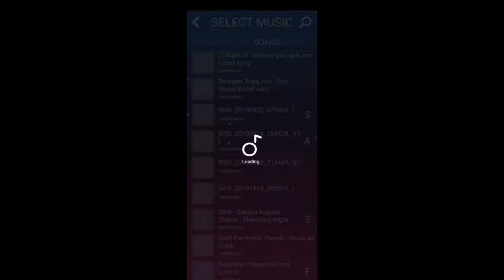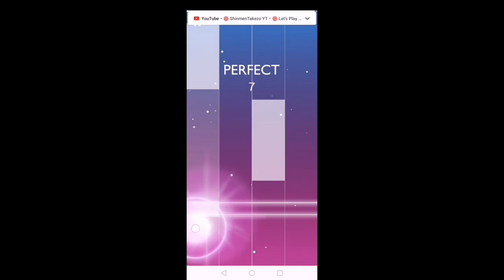Melobeat, Sakuya theme: Lunar Clock Luna-Dial ~ 3°remix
Song remix by Linkstarzelda, all rights to Em.